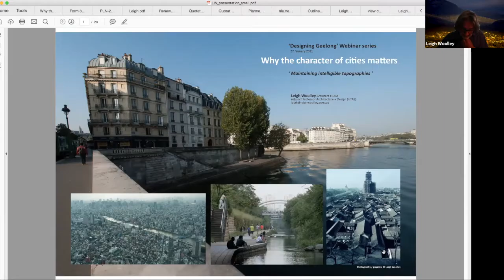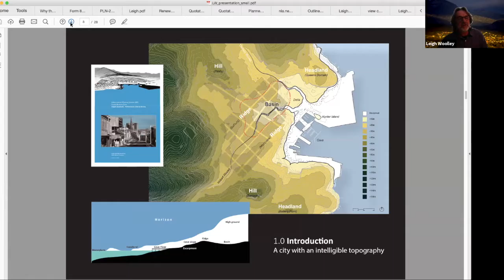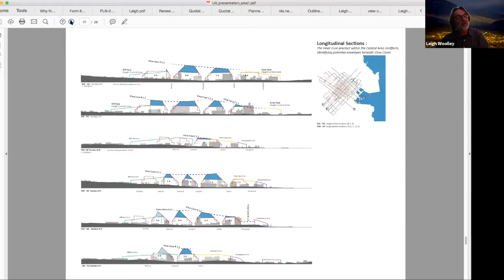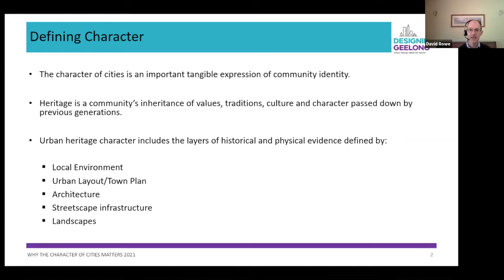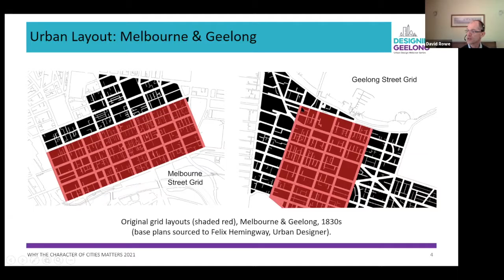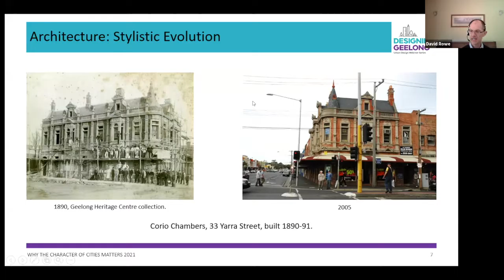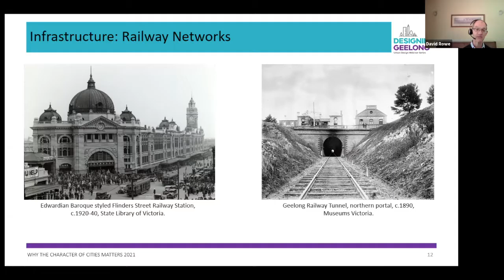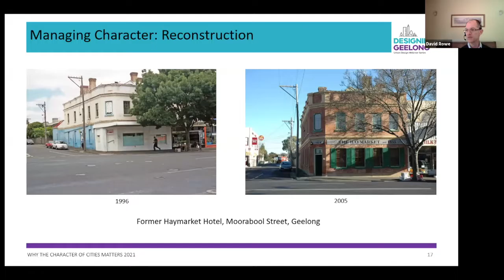Designing Geelong webinar - Why the character of cities matters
Proudly delivered by Revitalising Central Geelong, the Designing Geelong webinars provide an opportunity to learn from international examples and discuss issues relating to built form, the distinctiveness of cities and how we feel connected to place.

Hosted by:
Dr Jonathan Daly, City of Greater Geelong Manager of Urban Design & Heritage

Webinar topic:
What is the role of character and the value of landscape in defining the distinctiveness of a city and region? How can it provide the basis for, and contribute to, sensitive urban development?

Presenters:
Leigh Woolley
Adjunct Professor, UTAS & Director, Leigh Woolley Architects

Dr David Rowe
Director, Authentic Heritage Services, Geelong City Council

Webinar date:
27 January 2021